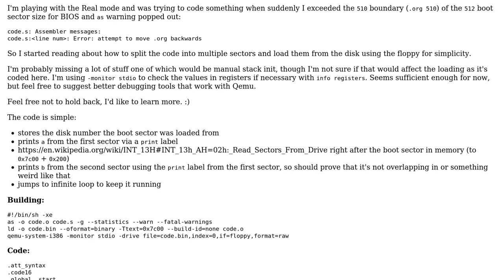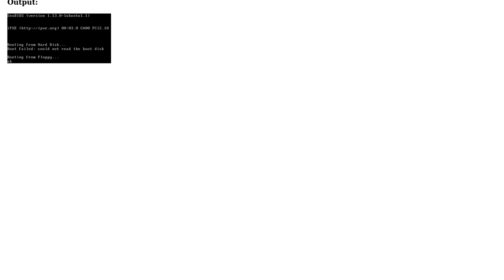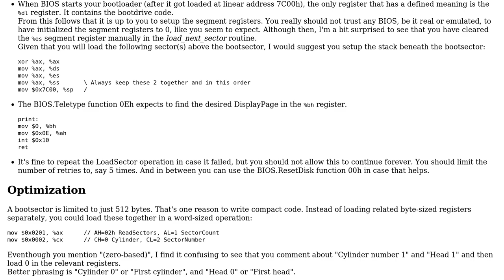GNU assembly (AT&T syntax) bootloader load the next sector from floppy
With thanks & praise to God, and with thanks to the many people who have made this project possible! | Content (except music & images) licensed under CC BY-SA | Music | Images & others | With thanks to user Sep Roland user Peter Badida and the Stack Exchange Network Trademarks are property of their respective owners. You are responsible for your own actions.